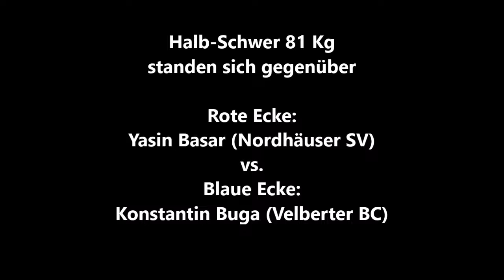661 * Der Sportler * Boxen * Y. Basar (Nordhäuser SV) vs. Konstantin Buga (Velberter BC) 25.02.2012